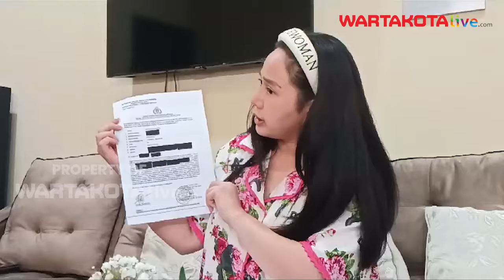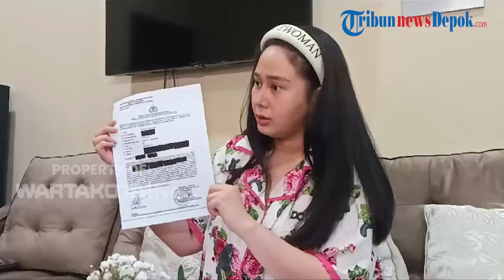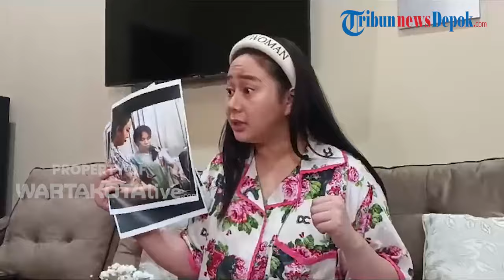Denise Chariesta Menduga Sang ART Pencuri Profesional, tak Mau Ngaku Usai Bawa Lari Dua Kamera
WARTAKOTALIVE.COM, JAKARTA - Youtuber Denise Chariesta mengalami musibah, dua kamera dan lensa yang harganya ditaksir Rp 60 juta raib, diduga dibawa atau dicuri Asisten Rumah Tangga (ART) nya bernama Yulianti.

Denise Chariesta melaporkan Yulianti ART nya ke Polda Metro Jaya, Sabtu (22/6/2024) petang. Ia tak terima barang-barangnya dicuri oleh pelaku.

"Gua mau buat dia jera, jadi gua laporkan," kata Denise Chariesta ketika ditemui di kawasan Kebayoran Baru, Jakarta Selatan, Selasa (25/6/2024).

Video Jurnalis: Arie Puji Waluyo